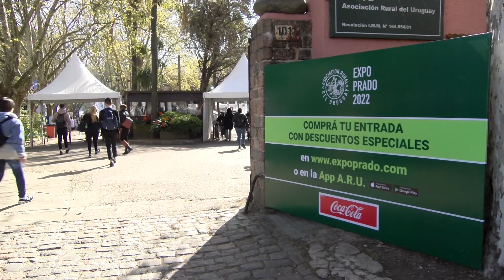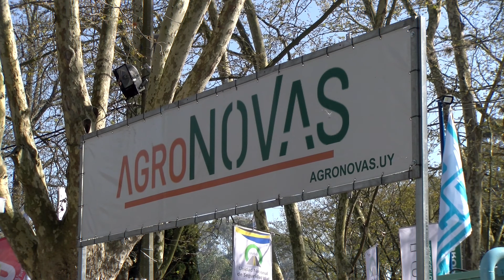BLOQUE 1 MARTES 13 DE SETIEMBRE DE 2022